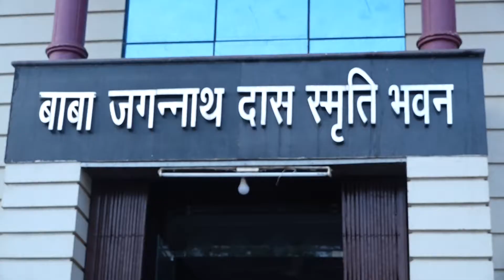Patosav function 2021 Mangal Parivar Tonk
Shri Ram Studio and colour lab tonk